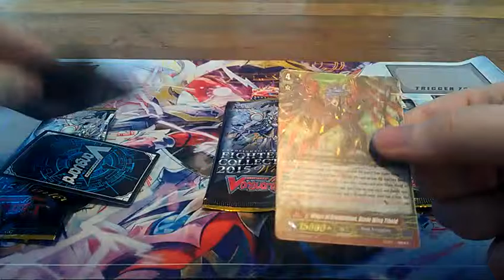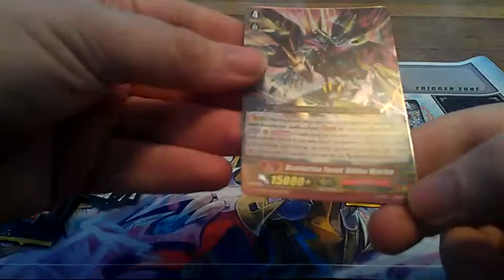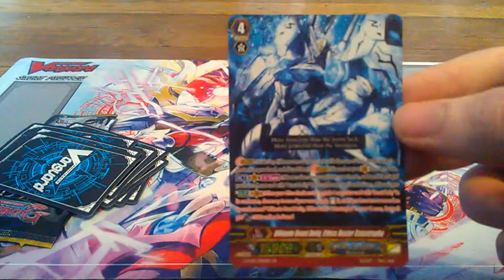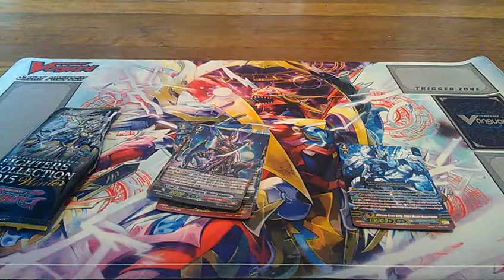Pack Opening: Fighter's Collection 2015 Winter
Today I open a pack that I feel isn't worth the money. Fighter's Collection 2015 Winter only gives you 3 cards and tries to justify the $4 cost by only having RR or higher cards.